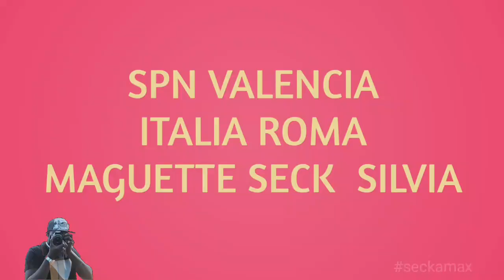Secka max Maguette Seck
Video foto vacanza  CANON  drone